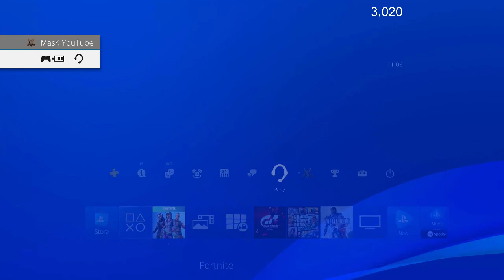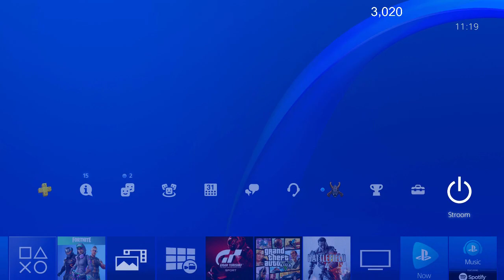De FATE SKIN is te DIK voor woorden!! - Fortnite [PS4] (Dutch)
Welkom in de stream van Thomas en/of Wesley, ook wel De Sergeanten!
We spelen vandaag lekkere potjes fortnite! Inclusief nederlands commentaar! :D

👉 Wil je De Sergeanten supporten door middel van een donatie? Dat kan, maar het is niet verplicht! Ben je jonger dan 18 jaar? Vraag dan eerst om toestemming bij je ouders, want donaties kunnen niet teruggestort worden!

- Heb je al op de 👍 knop geramd? ✔
- Is dat 🔔 al ingedrukt? ✔
- Heb je de stream al gedeeld💌? ✔

Gefeliciteerd, dan behoor je nu tot de enige echte MatskoMilitia👑🎉

✔Join onze Playstation Community
👉 De Sergeanten Live

Wil je checken of je ons bent tegengekomen in een game? Check hier onze psn!

PSN Wesley: Sgt_WyzZ of Sgt_Wooper
PSN Thomas: Sgt_MasK of Sgt_Tooper

⚡Top donaties van de MatskoMilitia⚡
#1 Shooter PlaysNL €405.00
#2 Team Rage €30,-
#3 10 Sgt_Ripperbot €19,-
#4 Davybobby €10.00
#5 Louis € 10.00
#6 Golden cobraNL €8.00
#7 Jelmerkanniks €5.00
#8 Ids bosveld €5.00
#9 Prism € 4.00
#10 TukkersGaming NL €3.00

Commands in de chat:
!doneren
!join
!stream
!community

Jooo matsko's
Welkom op ons kanaal. Onze namen zijn Thomas en Wesley ook wel de sergeanten. Op ons kanaal vind je Verschillende gameplay video's, van de populairste spellen van het moment. Op dit moment is dat: Fortnite Battle Royale. Ook in 2018 proberen wij ervoor te zorgen dat alles op hoge kwaliteit is, zodat jullie optimaal kunnen genieten (En hoppelijk nog iets leren) van onze video's. Het maken van plezier staat bij ons centraal. Dus verwacht zeker niet dat wij serieus zijn. Voel je vrij om onze video's te checken. En mischien word ook jij lid van de matskomilitia.